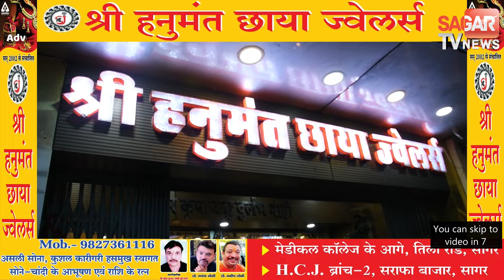MP| रेलवे स्टेशन पर नई दिल्ली मुंबई रेल मार्ग पर 18 सितंबर को मिले डेटो-नेटर | sagar tv news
MP| रेलवे स्टेशन पर नई दिल्ली मुंबई रेल मार्ग पर 18 सितंबर को मिले डेटो-नेटर